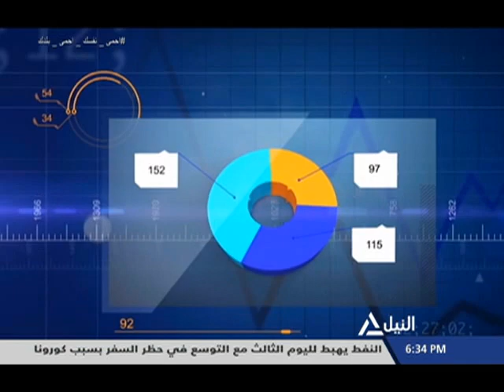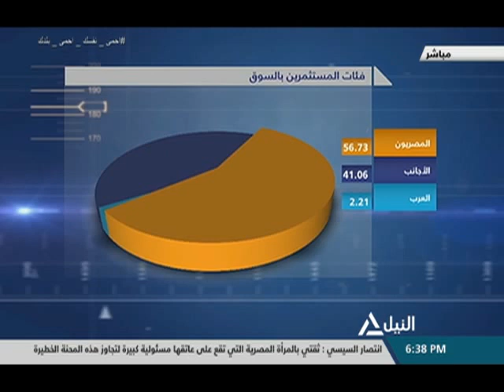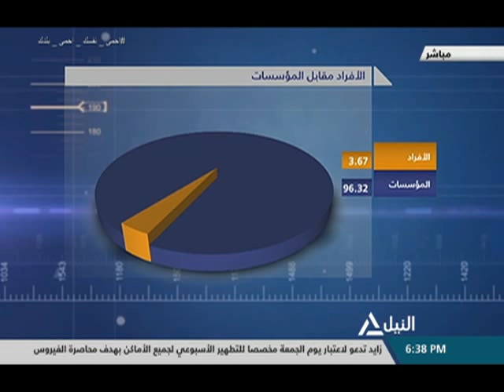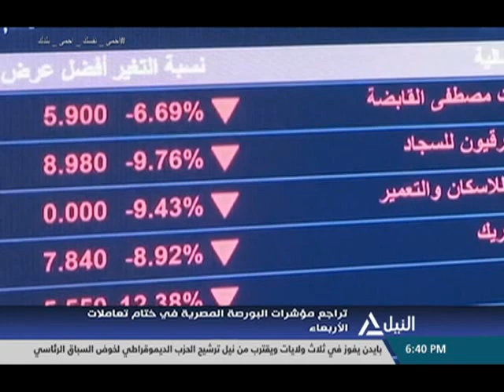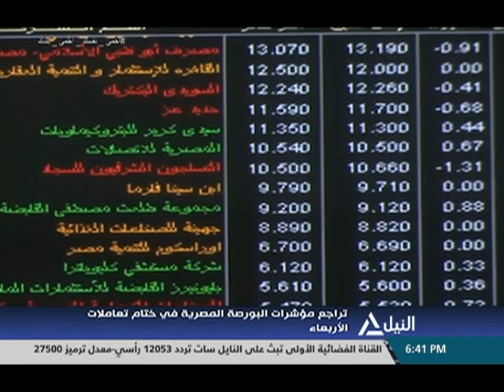مؤشرمؤشر النيل 18-03-2020 خالد نجاح - خبير أسواق المال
خالد نجاح - خبير أسواق المال